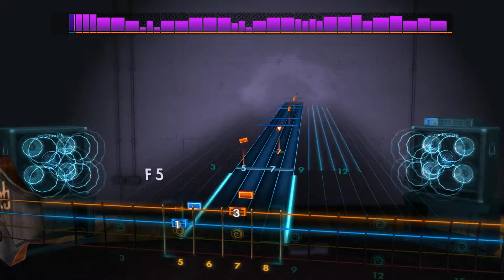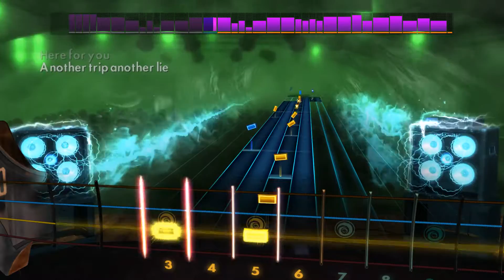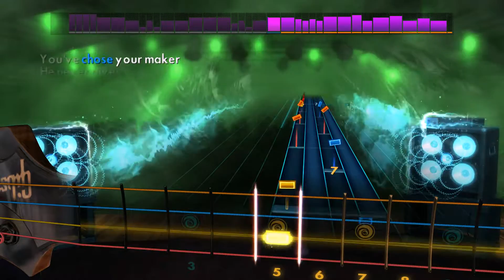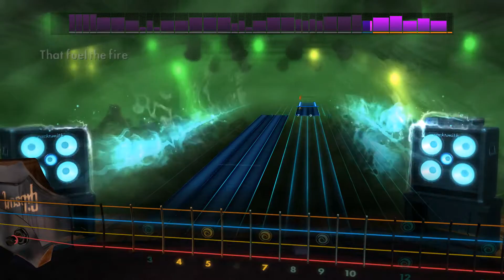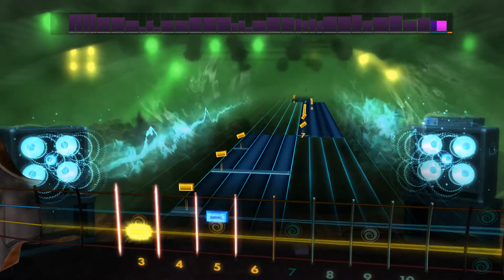Suicide Messiah - Black Label Society - Rocksmith 2014 - Bass - DLC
Black Label Society Song Pack

Play "Stillborn", "Suicide Messiah", and "Overlord" by Black Label Society on any electric guitar or bass. Each song includes a new authentic tone.